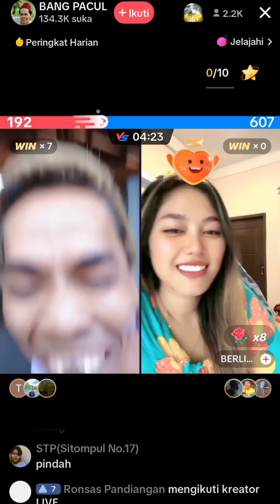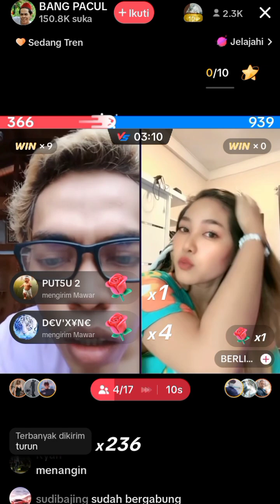Live Bang Pacul Bareng Berlianiza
kali ini live bangpacul bareng berlianiza,yang pastinya seru ya gusy,simak videonya sampai habis.